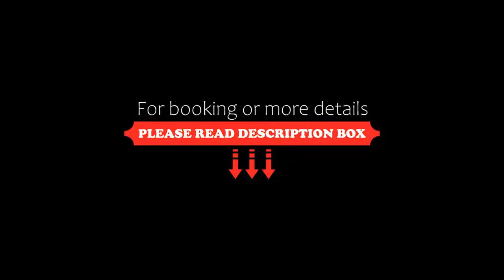Cloister Inn Hotel, Prague, Czech Republic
About Property:
You're eligible for a Genius discount at Cloister Inn Hotel! To save at this property, all you have to do is sign in.
Located in a quiet side street of Prague’s centre, Cloister Inn Hotel is only a 5-minute walk away from Charles Bridge. All spacious rooms are air-conditioned and have free WIFI.
The elegantly furnished rooms feature a safe, a work desk and a bathroom.
The friendly staff is available 24 hours a day and...
Property Type: Hotel
Address: Konviktska 14, Prague, 110 00, Czech Republic
Searching For
1. Cloister Inn Hotel - Prague - Czech Republic
2. Cloister Inn Hotel - Prague - Czech Republic Address
3. Cloister Inn Hotel - Prague - Czech Republic Rooms
4. Cloister Inn Hotel - Prague - Czech Republic Amenities
5. Cloister Inn Hotel - Prague - Czech Republic Offers and Deals
Audio Credit:
Track Title: Reasons To Hope
Artist: Reed Mathis